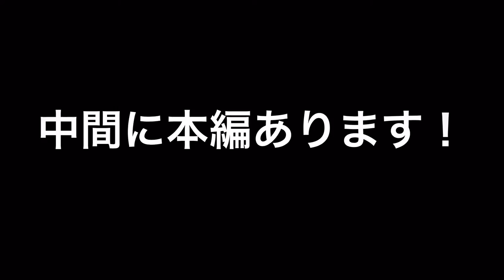【縮毛矯正メンズ】やり方セルフ！パーマ液の使い方！